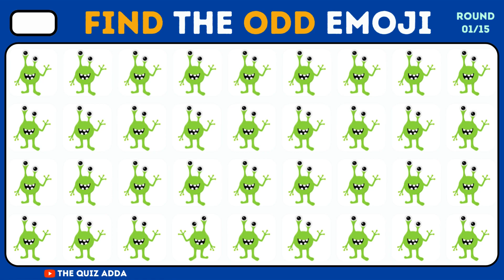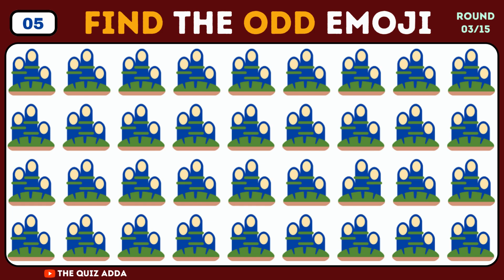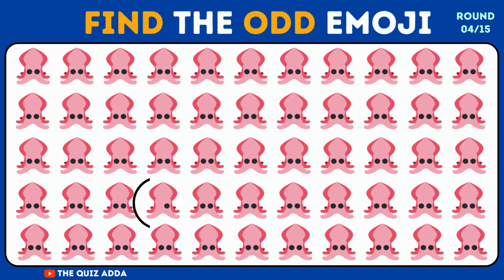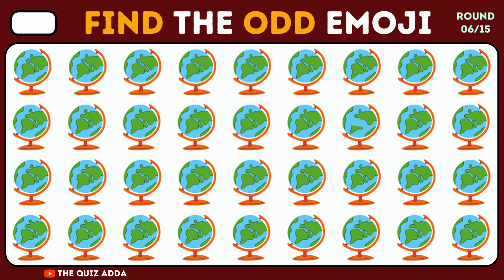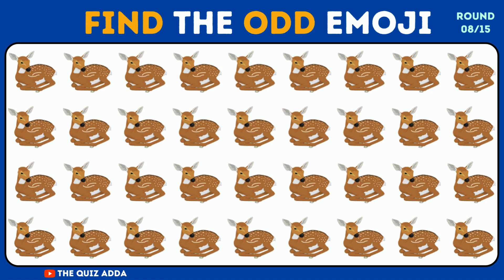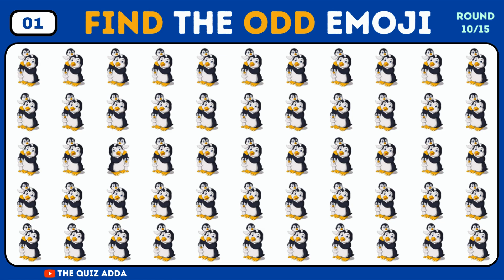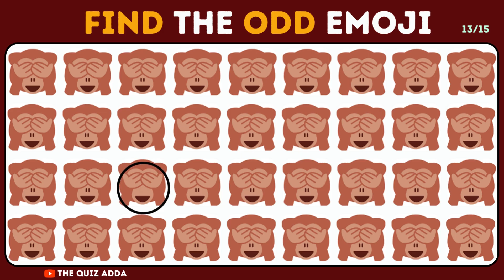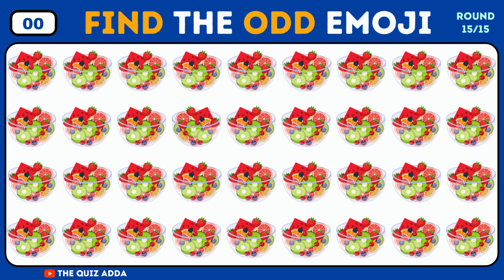FIND THE ODD EMOJI OUT | Odd One Out Puzzle | Find The Odd Emoji Quizzes